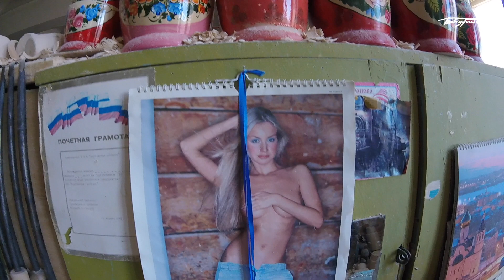Cruise on the Volga. May 2018.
7 days cruise along the Volga river. Visiting: Myshkin, Kostroma, Plyos, Semyonov, Nizhny Novgorod, Yaroslavl and Uglich.
There are a lot of temples, monasteries, the Kremlin and museums.
Unrealistically beautiful nature of Russia!
In the film, I used fragments of musical works:
"Течет Волга" - Людмила Зыкина
"Кострома" - Иван Купала
"Воротечки" - Иван Купала
"Калинка-Малинка"
"Погоня" (из К/Ф "Иван Васильевич меняет профессию") - Александр Зацепин.